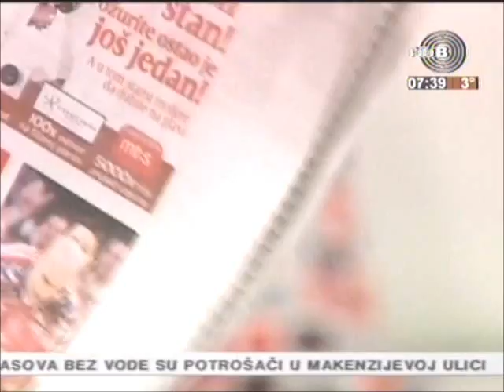Ivana Vucicevic upskirt